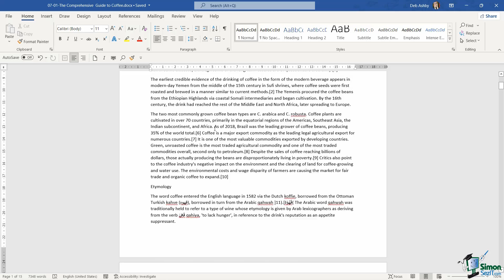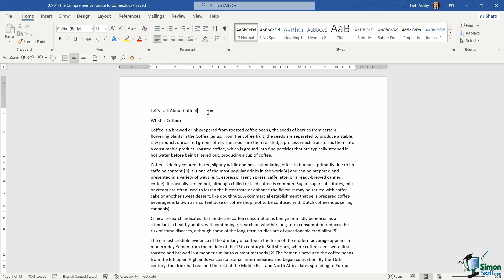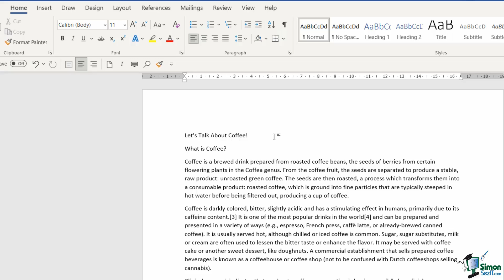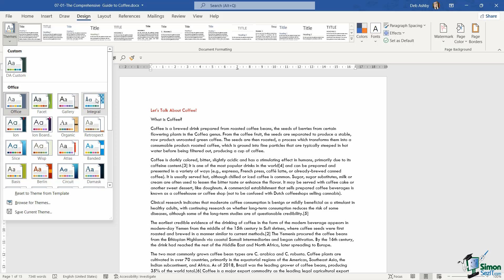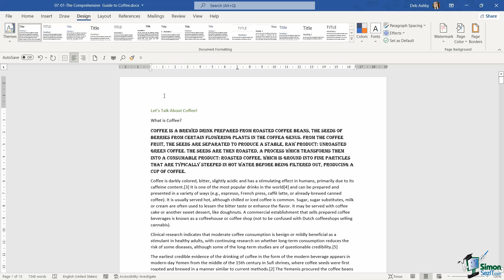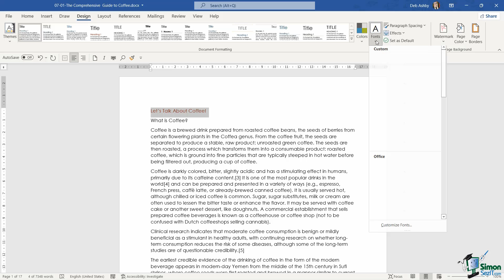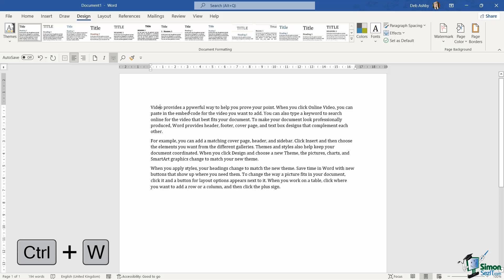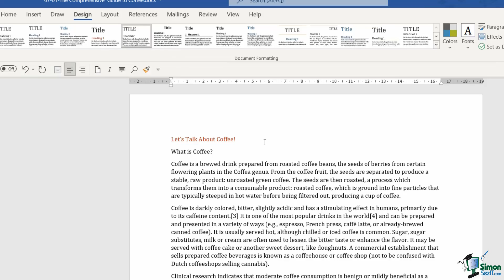Applying a Theme in Microsoft Word 2021/365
To see the full course that this video came from, go here: ➡️

In this Microsoft Word 2021 tutorial video, we discuss how to apply a theme in Word 2021 or Word 365 documents.

🚀 Level up your skills with a a free 30 day trial to our complete training library of 8,500+ video ⏩